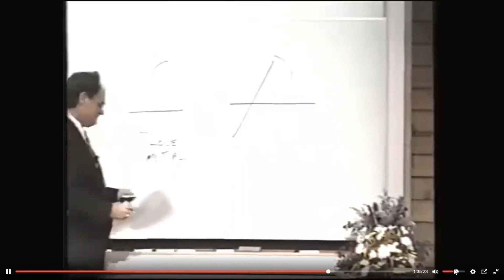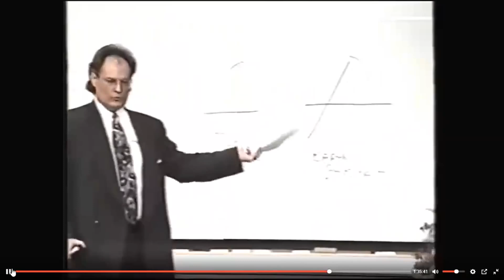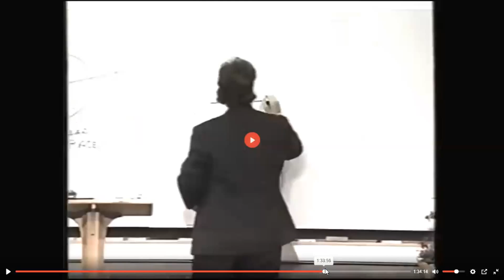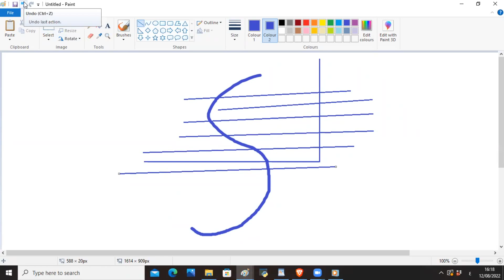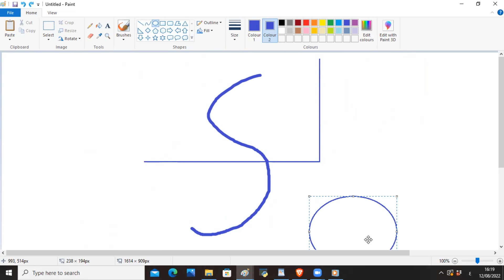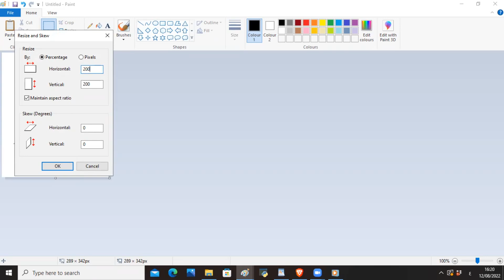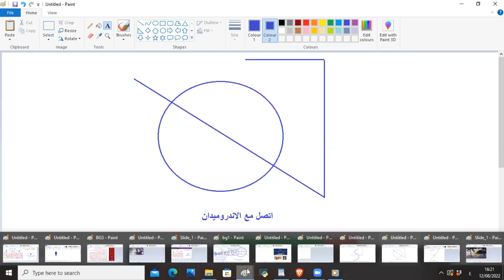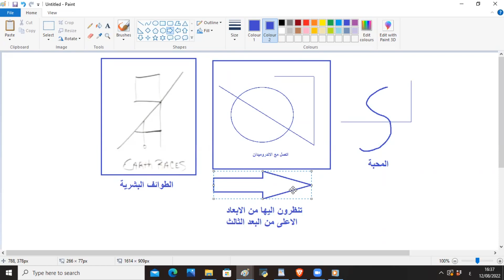ح 997 ج2 .. ميتافسكس .. مقدمة الى لغة كائنات الاندروميدان .. لغة الهوليكراف